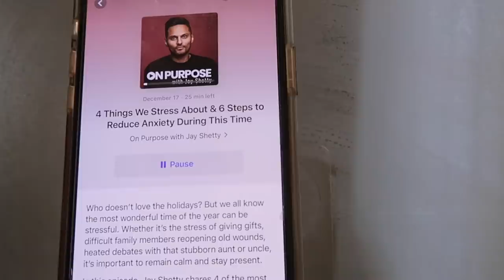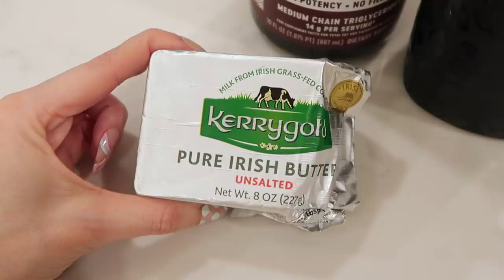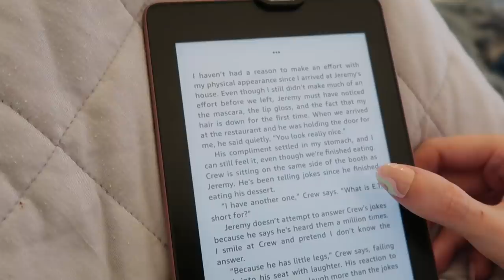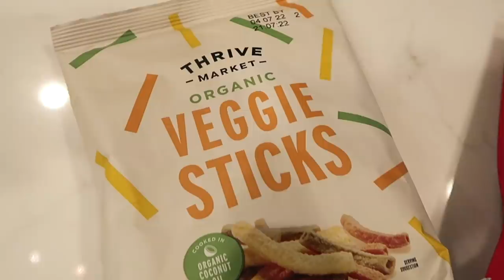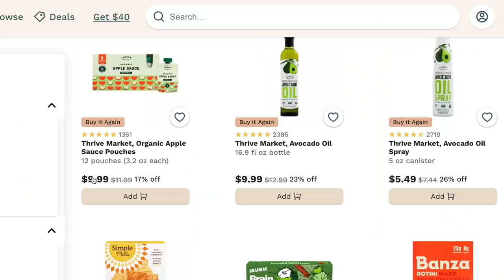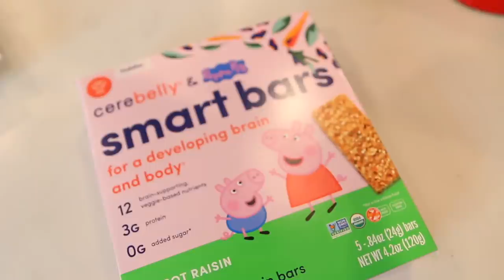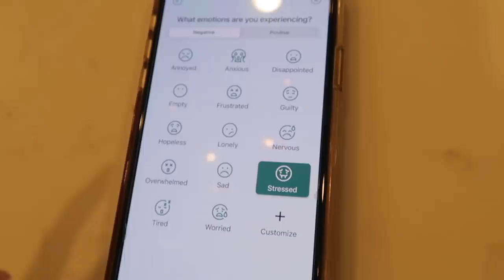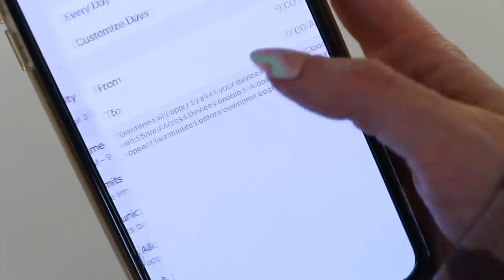12 Healthy Habits To ACTUALLY Change Your Life in 2022!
**$500 giveawy!**
Be subscribed to this channel and answer one or both of the questions I ask in the video (watch the whole video to see what they are) to be entered to win $500
I will announce the winner on my IG stories on 1/2/22 @vasseurbeauty ‪

my favorite Thrive products
- smart bars (for kids)
- spray avocado oil
- almond butter in squeeze tube
- organic dried mango
- MCT oil for butter coffee
- garlic and parm lentil chips
- banza pasta
- simple mills crackers
- smart sweets sweet fish
- quinn peanut butter snacks
- Thrive all purpose lemon cleaner

⇒ morning motivation podcast: on purpose jay shetty

⇒ how to make butter coffee
- make coffee as normal 8-10oz
- 1tbs of unsalted grassfed butter and 1 tbs MCT oil (optional) and blend into  blender or with an electric whisk directly into coffee
(add milk or sweetener if desired)

⇒ app Thought Diary

New year 2022 is here and these are the habits, goals and routines that can actually make a huge impact in your physical and mental health! How to change your life in 2 weeks, these are simple daily habits to change your life forever
 How to start new habits in 2022
212 daily habits that can actually change your life

♡ F T C ♡ Thank you to Thrive Market for sponsoring this video!